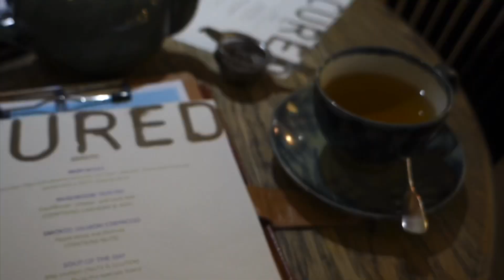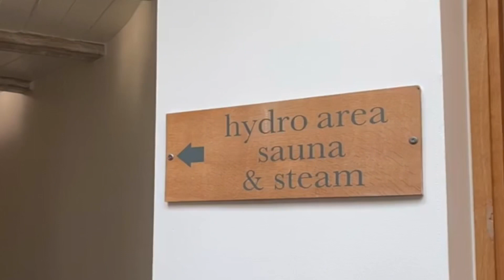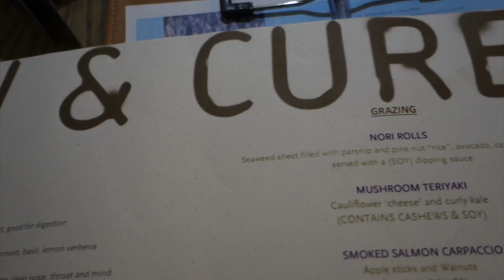Birthday Vlog With My Bestie!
Hi angels!

My amazing angel Ebony took me on such a lush spa day for my birthday! It’s called Limewood in Lyndhurst and I soooo recommend it! I can’t wait to go again, hopefully less ill next time 😆

If you want to check out Ebony’s channels you can find her at:

and come say hello on my Instagram too! @lifeoflucie_ ❤️

Love you guys for watching! Let me know what you’d like to see next 😘 xoxoxox